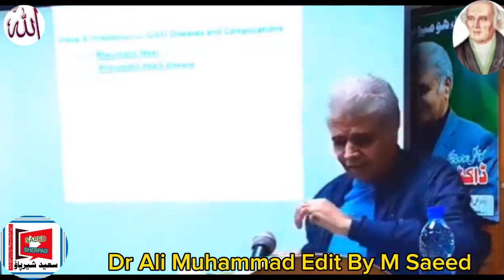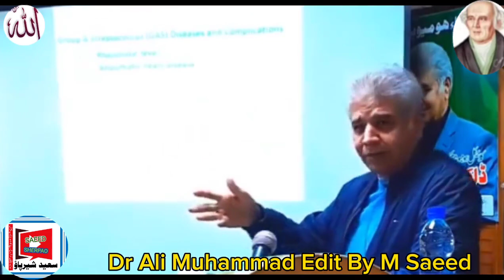ڈاکٹر علی محمد مغل/ ٹپس زندگی کا نچوڑ